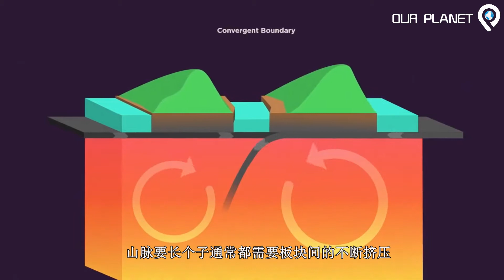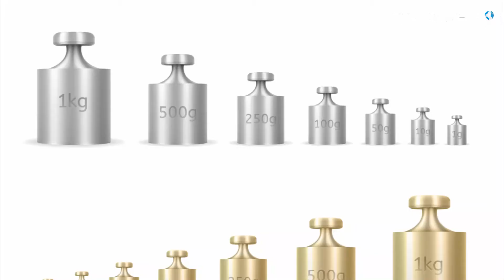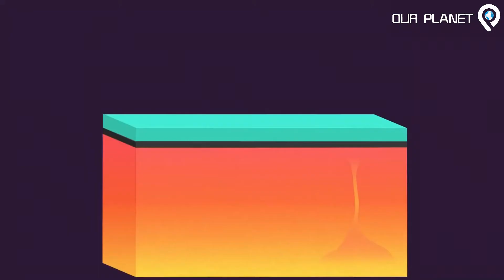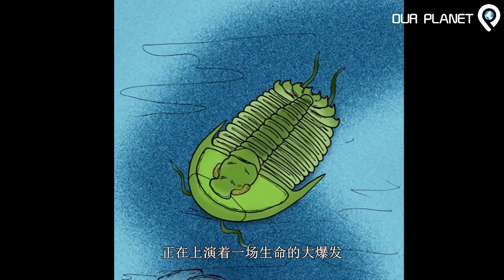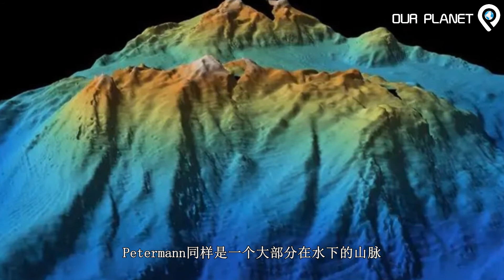珠穆朗玛峰可以长多高？为什么说它不是地球最高峰？究竟会不会有巨型生物？ | S1 南十字星篇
珠穆朗玛峰究竟可以长多高？澳版喜马拉雅山如是说，为什么不存在巨型生物？太阳系山峰的长高基因，珠穆朗玛并非地球第一高峰。地球肚脐的前世今生，山河巨变，斗转星移。

Mars - Olympus Mons by SebastianSosnowski